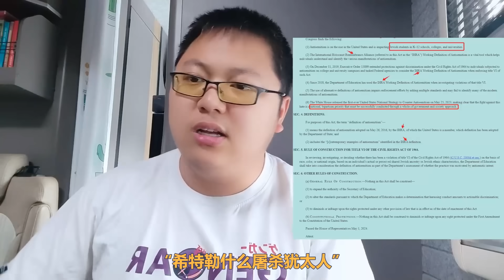❌反犹太主义意识法通过：反犹定义，从此随心所欲